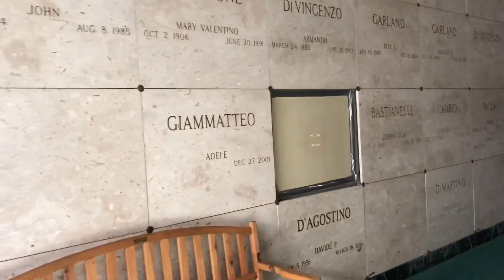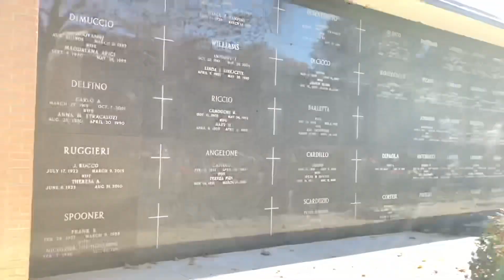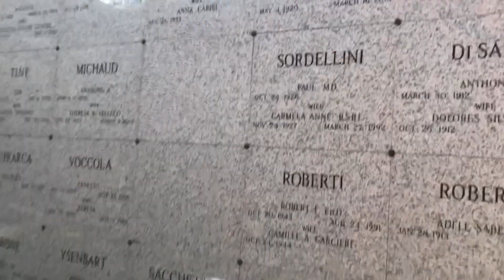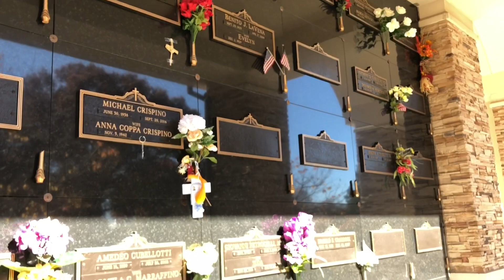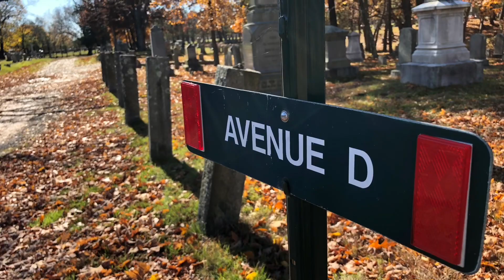CEMETERY EXPLORATION: a walk with the ancestors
Hello My Zombi Pals! So after my interview with Alex, we decided to pay the ancestors a visit by exploring the Pocasset & St Anne’s cemetery in Cranston, RI. Hope you enjoy!